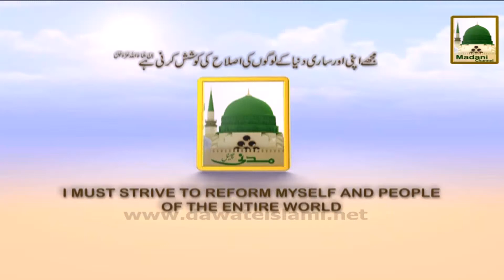Schedule Of Madani Channel On Eid ul Fitr 1435(2)